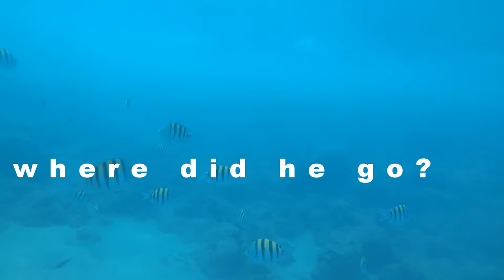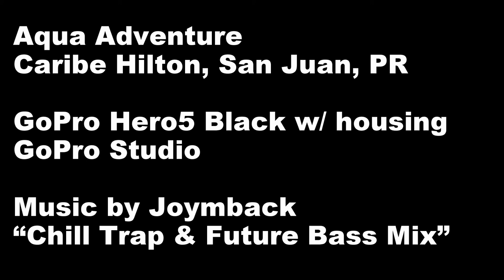Puerto Rico Underwater Sea Trek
Aqua Adventure Underwater Sea Trek with GoPro Hero5 Black

Kupton underwater dive housing since we were going deep and wasn't sure about pressure. protected gopro well; sound was captured. was unable to use touch screen unlike the GoPro Super Suit.

no red filter utilized.